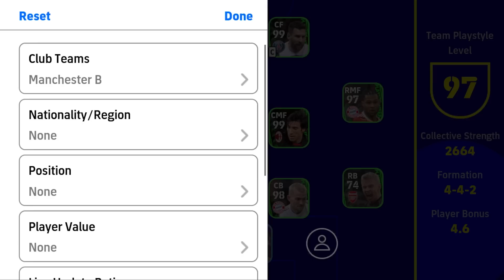REAL MADRID X MANCHESTER CITY!! 😱😱 BEST UCL SQUAD!! EFOOTBALL 2023 MOBILE